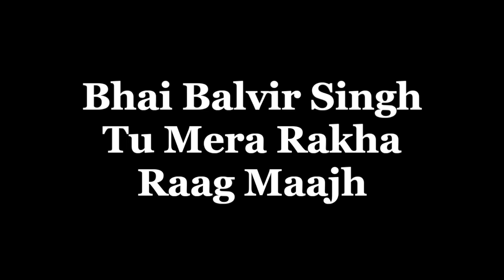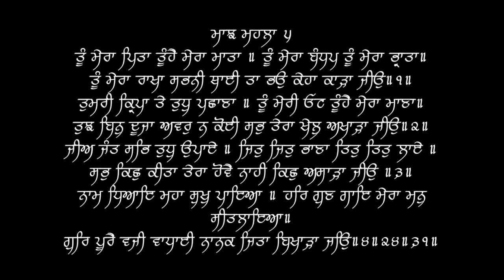Bhai Balbir Singh Ji Raag Maajh Album 31 Raag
This video is about Bhai Balvir Singh Tu Mera Raakha Raag Maajh